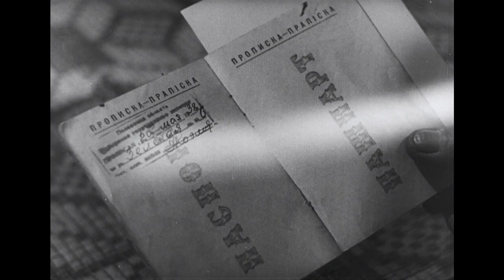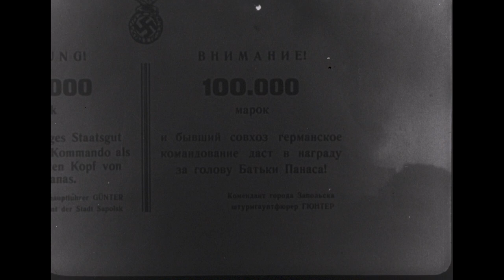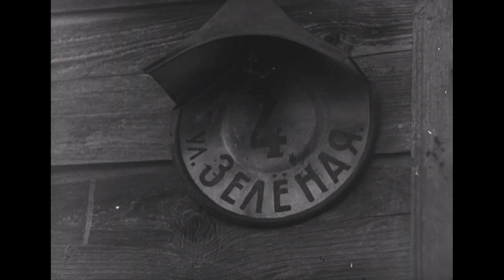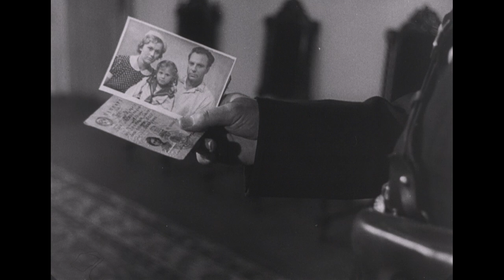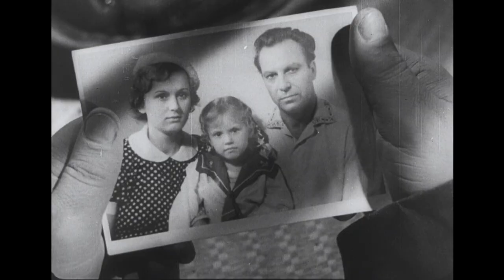ДРАМАТИЧЕСКАЯ ИСТОРИЯ ВОЕННЫХ ЛЕТ! Девочка ищет отца. Фильм в HD. STARMEDIAKIDS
Великая Отечественная война. В скрытый от немцев лесной домик, где живут только лесник с внуком, хозяин приносит четырехлетнюю девочку, не подозревая, что она — дочь легендарного партизана батьки Панаса. Наивный старик раскрывает гестаповцам местонахождение девочки, но, поняв свою ошибку, он решает сделать всё возможное, чтобы спасти детей.